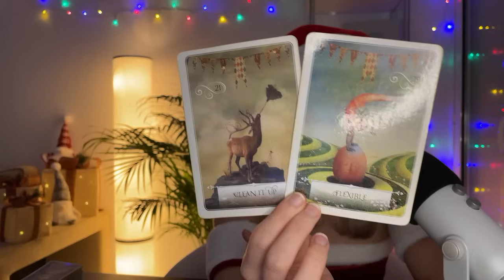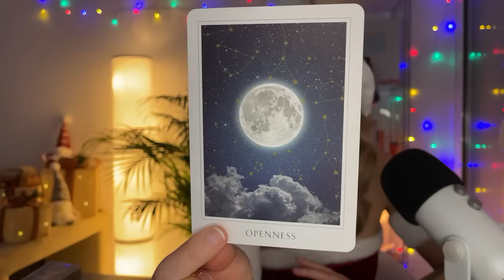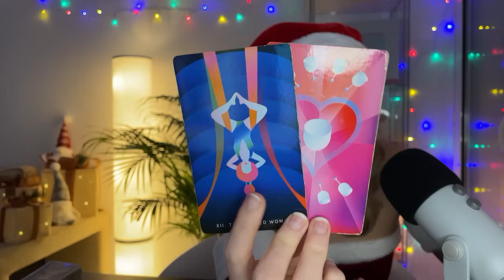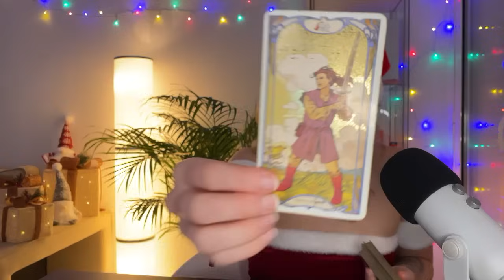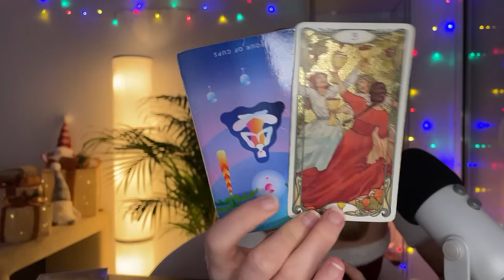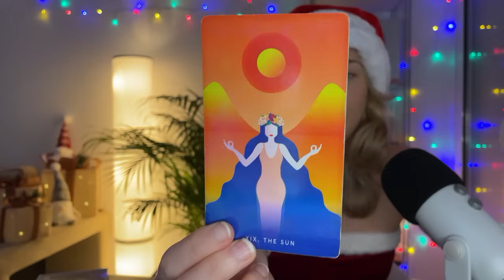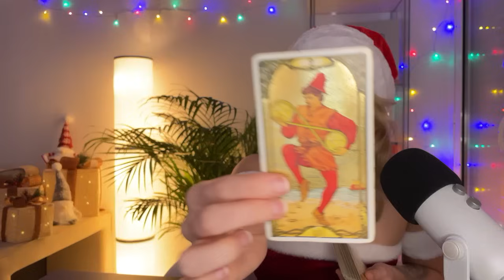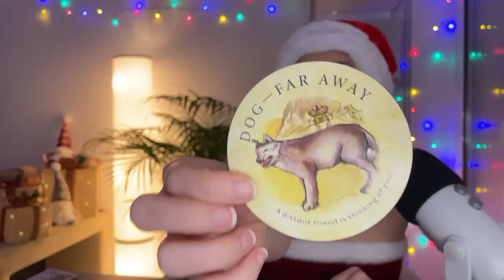♌️ Leo "HUGE Changes Coming Your Way! Get Ready!" 💥😮 (25-31) DECEMBER 2023 Tarot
Looks like the 25th - 31st December 2023 is going to be full of transformation, Leo!